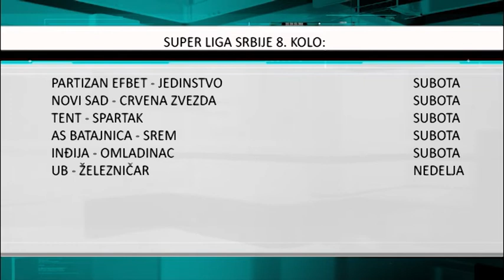Lokalni superligaški derbi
Inđijska hala sportova će u subotu uveče biti domaćin lokalnog superligaškog derbija.